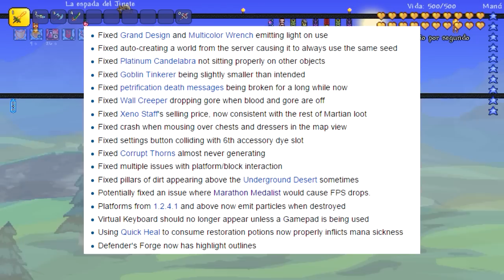Cambios y adiciones en la actualización 1.3.5 de Terraria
Las pocas cosas que trajo la 1.3.5 de Terraria. Ya está la 1.3.5.3, pero solo corrigió un par de errores post-lanzamiento de la versión anterior.

Miniatura antigua porque la gente creyó que el círculo era Clickbait

Otro cambio: un montón de sprites del juego fueron actualizados, el más notorio siendo Skeletron Prime